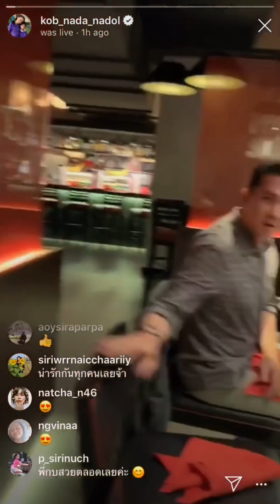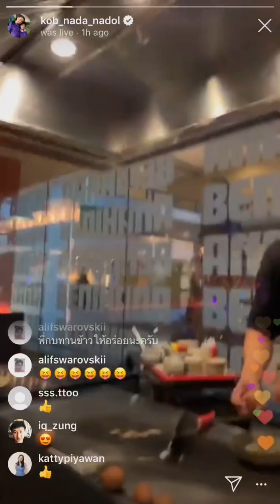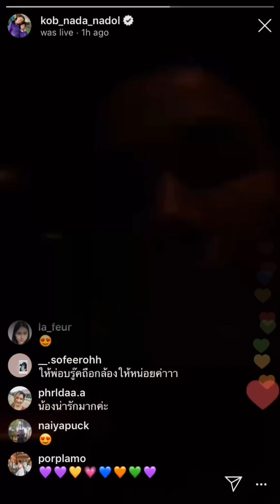🔴 LIVE : แม่กบ ณดา ณดล ฉลองวันเกิด’พ่อบรู๊ค’ย้อยหลัง!!!